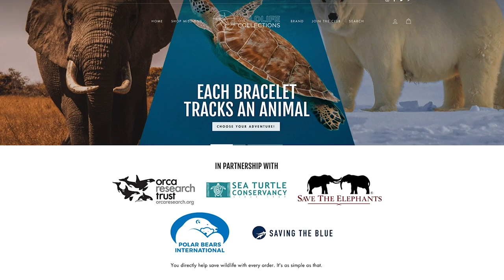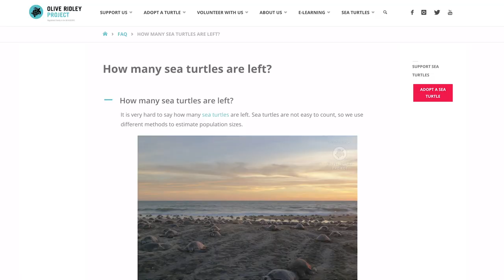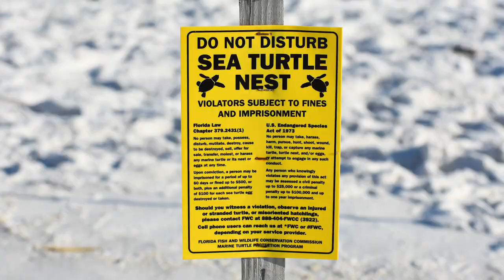Sea Turtle facts 🌊 How to Save a Sea Turtle!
and use this code  ANIMAL25 for a discount.

Scientists recognise seven species of Sea turtle:

Hawksbill
Loggerhead
Leatherback
Olive ridley
Green
Flatback
Kemp's ridley

Turtles seem slow on land like their tortoise cousins. But in the sea, leatherback turtles can have an impressive swimming speed of 35km per hour. Marine turtles’ amazing ability to navigate comes from their sensitivity to the Earth's magnetic fields. They travel thousands of miles across oceans to feed and breed. They have an in-built navigation system.

The disappearance of sea turtles and other keystone species from our oceans, would disrupt the balance of marine ecosystems. Sea turtles find themselves on the top of the food chain of most marine ecosystems and many other species depend on them.

Six of the seven sea turtles are threatened with extinction. Sea turtle population estimates are based on the number of egg-laying females as we can’t be sure of the numbers of elusive sea-dwelling males, or females that aren’t breeding.

Visit my clothing store! All ethical and animal inspired clothing

References

Source Leatherback Sea Turtle
Author Alastair Rae from London, United Kingdom

Hawksbill Sea Turtle (Eretmochelys imbricata) in Lagún, Curaçao.
Author DRVIP93

Loggerhead Sea Turtle (Caretta caretta)
Author Brian Gratwicke

Dermochelys coriacea Common name Spanish: Tinglar Photo by Al Woodson, USFWS volunteer Location, Sandy Point National Wildlife Refuge, US Virgin Islands
Author U.S. Fish and Wildlife Service Southeast Region

Olive Ridley female after laying eggs.
Author Brad Flickinger

Green Sea Turtle grazing seagrass at Akumal bay.
Author P.Lindgren

A flatback turtle hatchling going towards the sea
Author Purpleturtle57

Flatback turtle nesting on Great Keppel Island off Queensland Coast, Australia
Author Lyndie Malan

This turtle is on his way home after being released from a cold-stun rehab center.
CREDIT: NER Sea Turtle Stranding Network
Author U. S. Fish and Wildlife Service - Northeast Region
Permission

NPS Staff
2010 Kemp's ridley sea turtle project at Padre Island National Seashore (for NRC)
Kemps ridley nesting is increasing and 74 Kemps ridley nests were

Padre Island National Seashore, Texas
NPGallery

Leatherback Sea Turtle (Dermochelys coriacea) Visit ideonexus.com
Author Ryan Somma

Horned ghost crab (Ocypode ceratophthalma) preying on Loggerhead (Caretta caretta) hatchling, Gnaraloo Bay Rookery, WA
Author Gnaraloo Turtle Conservation Program

Chinese turtle soup in Singapore.
Author Chensiyuan.